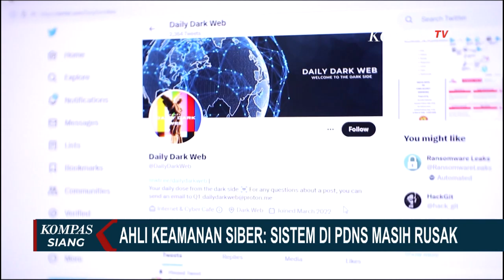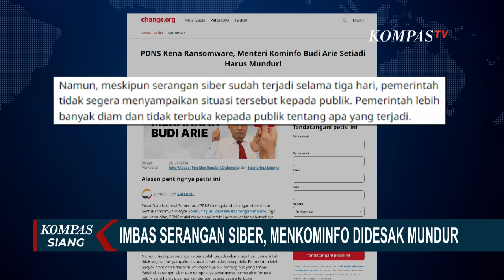Ahli Keamanan Siber Sebut Sistem di PDNS Masih Rusak Sebab Serangan Hacker, Begini Kata Wamenkominfo